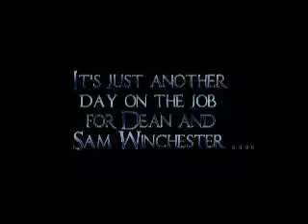Winchester's Dead or Alive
My video submission for VegasCon '13, set to "Wanted: Dead or Alive." I actually got to go up on stage and claim my prize when they announced this video was one of the winners. :-)